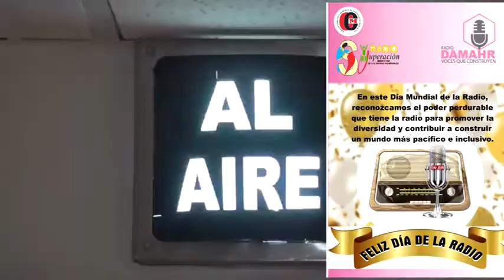Día Mundial de la Radio 2020: un año en el que se pide diversidad en las transmisiones.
13 de febrero 2020 se celebra el Día Mundial de la Radio. Esta fecha no es un día al azar, es el día escogido en 2011 por los Estados Miembros de la UNESCO y adoptado por la Asamblea General de las Naciones Unidas en 2012. Por este motivo, ambas entidades han querido hacer un llamamiento aprovechando la tesitura: defender la diversidad en su sala de redacción como en las ondas.

Las arquitectas Monserrat Toribio y Citlalli Salinas, conductoras titulares del programa SÁBADO DE DIÁLOGOS EN RADIO DAMAHR, producido y realizado por Editorial Corporativo de Medios de Comunicación, hacen una breve semblanza del porque se celebra el DÍA MUNDIAL DE LA RADIO y comentan sobre uno de los objetivos de la emisora digital RADIO DAMAHR "Voces que Construyen", emisora proyectada por la Asociación Oaxaqueña de Arquitectas e Ingenieras.

La radio es uno de los medios que nos ha acompañado toda la vida. Es poderoso y tiene la capacidad de llegar a una amplia audiencia a través de los mensajes que se envían a través de él. A nivel mundial, la radio sigue siendo el medio más consumido.

"En este Día Mundial, reconozcamos el poder perdurable que tiene la radio para promover la diversidad y contribuir a construir un mundo más pacífico e inclusivo", ha señalado António Guterres, secretario general de la ONU.

Por lo tanto, las estaciones de radio, convencionales en FM o AM y digitales deben servir a comunidades diversas, ofreciendo una amplia variedad de programas, puntos de vista y contenidos, y reflejar la diversidad de audiencias en sus organizaciones y operaciones.